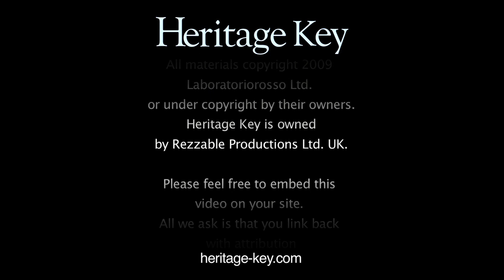The Discovery of the Unfinished Step Pyramid of Sekhemkhet in Saqqara (Featuring Dr Zahi Hawass)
) Dr Zahi Hawass explains the discovery of "The Unfinished Pyramid" of Sekhemkhet, Saqqara, by Egyptologist Zakaria Goneim. He tells us the story of a Goneim who found twenty gold bracelets and beads, and then excavated a sealed sarcophagus, adorned in funerary wreaths. In front of state officials and the world's media, Goneim opened the sarcophagus to reveal that it was completely empty.

Despite this, Goneim went on to lecture around the United States and published a successful book about the discovery - "The Buried Pyramid". However, back at home things were turning against Goneim as a conspiracy to bring about his downfall began.